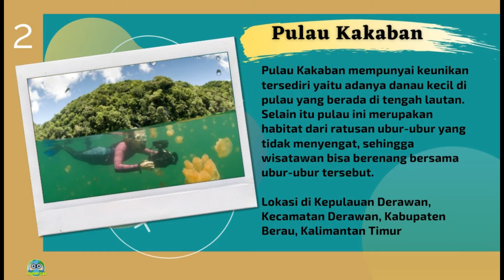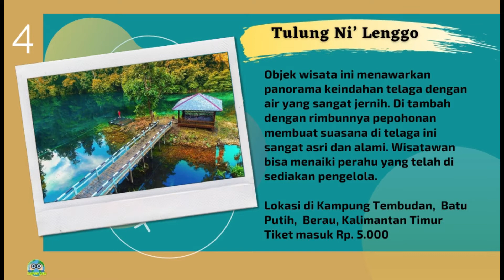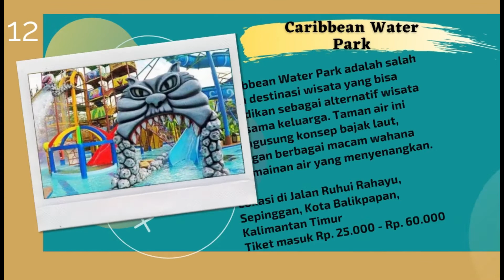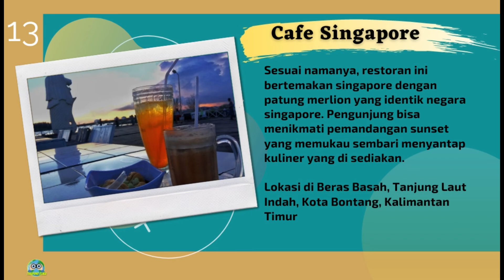13 Tempat Wisata di Kalimantan Timur Terbaru Yang Indah dan Mempesona yang Menarik Dikunjungi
Daftar 13 Tempat Wisata di Kalimantan Timur Terbaru Yang Indah dan Mempesona yang Menarik Dikunjungi

1. Pulau Derawan
2. Pulau Kakaban
3. Pulau Salangaki
4. Tulung Ni’ Lenggo
5. Desa Api-Api
6. Ladang Budaya (Ladaya) Tenggarong
7. Goa Haji Mangku
8. Taman Batu Bukit Sembinai
9. Wisata Alam Batu Dinding
10. Goa Batu Gelap
11. Mahakam Lampion Garden
12. Caribbean Water Park
13. Cafe Singapore